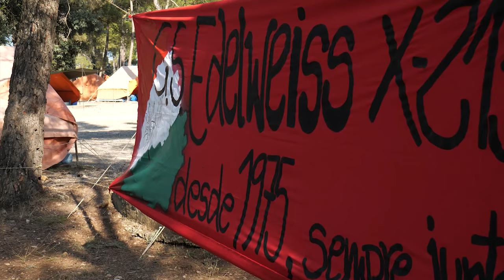Campamento de Superhéroes - Grupo Scout Edelweiss X 213 - Scouts Valencians